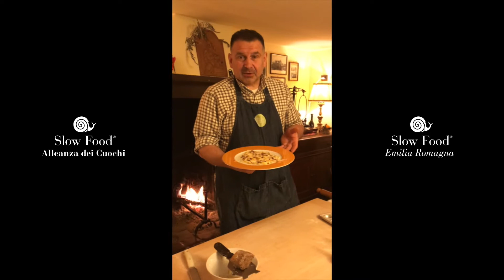“Impasti con ripieni lungo la via Emilia” un’alleanza per l’Alleanza - Trattoria del Borgo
La trattoria del Borgo - Monteveglio Valsamoggia ci presenta i “suoi” Ravioli.
L’anteprima di un progetto di Slow Food Emilia Romagna con i cuochi dell’alleanza di Slow Food
Questi video sono esperienze gastronomiche e sociali per persone curiose e intraprendenti.